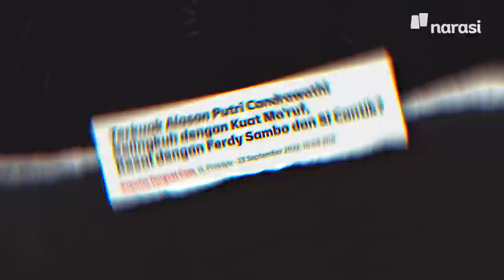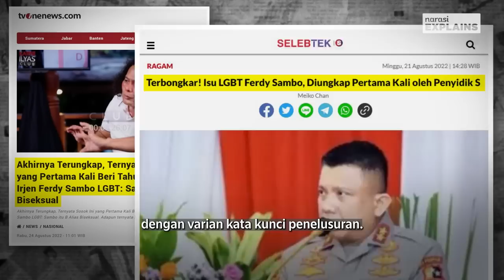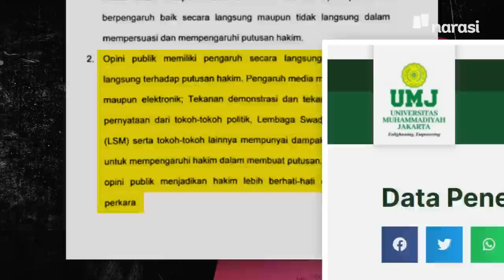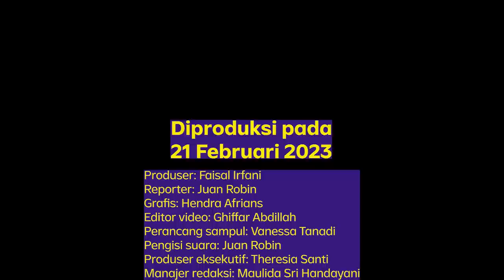Sidang Ferdy Sambo: Sentimen Negatif Berujung Vonis Hukuman Mati | Narasi Explains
Sidang Ferdy Sambo telah melahirkan vonis hukuman mati untuknya — jauh dari tuntutan Jaksa Penuntut Umum (JPU). Kasus dan persidangan yang melibatkan namanya berjalan dengan begitu intens. Bagi publik, Sambo tak ubahnya bandit kelas kakap yang memanfaatkan kuasa — sebagai polisi — untuk melancarkan kepentingannya. Berbagai cara telah diambil; merusak barang bukti hingga memberikan keterangan yang tak pasti. Sentimen negatif kepadanya kian kuat manakala di luar persidangan berhembus gosip-gosip soal dia; bunker berisi tumpukan uang, orientasi seksual, sampai nama-nama pejabat polisi yang menunggu untuk dihancurkan. Apa kaitan antara tekanan publik dengan sidang Sambo?

(Narasi)